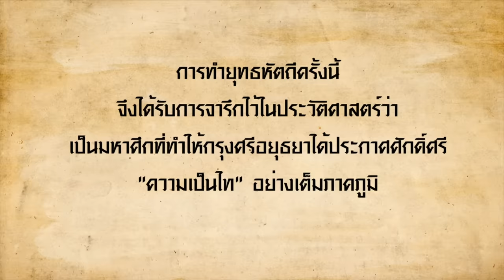รู้จัก ยุทธหัตถี ใน 3 นาที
มาทำความรู้จัก ศึกยุทธหัตถี แบบง่ายๆ ภายใน 3 นาที
เพื่อเตรียมพร้อมรอชมใน ตำนานสมเด็จพระนเรศวรมหาราช ยุทธหัตถี
29 พฤษภาคมนี้ ประกาศศักดิ์ศรีเอกราชชาติสยาม ในโรงภาพยนตร์

ติดตามข่าวสารก่อนใครได้ที่